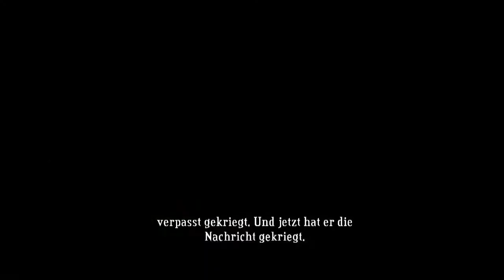Bastion - 14 - Punkt der Lemaign [Let's Play mit McSnake]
Es wird wieder spaßig ... Eine neue Folge Bastion mit McSnake.